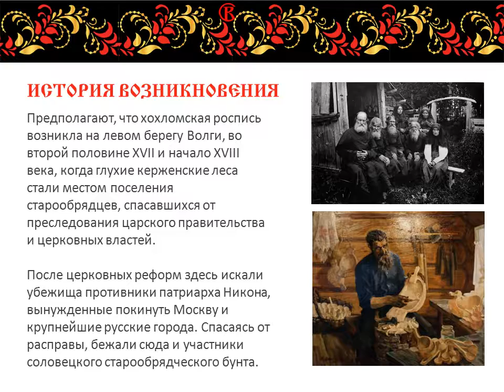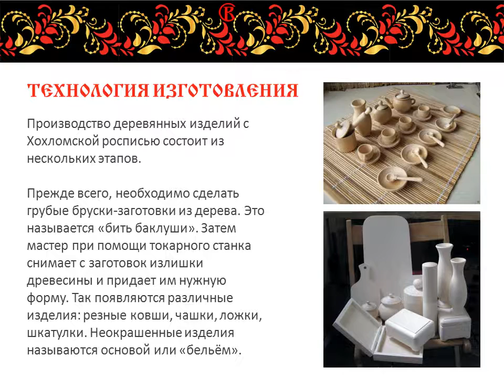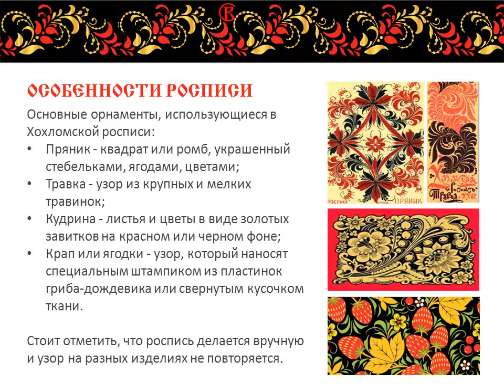Хохлома история, технология, особенности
Видео об основных вехах в истории народного промысла Хохломы - лаковой росписи деревянных изделий. Кроме того освещаются основные особенности этого искусства и технология изготовления.
В видео использована русская народная музыка.